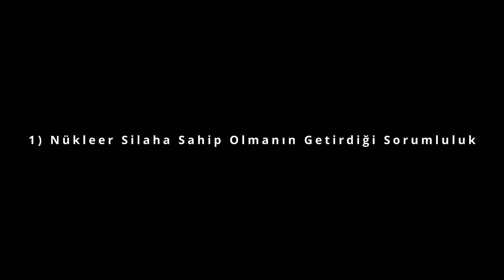Putin Atom Bombası Kullanabilir mi? || Slav kavgası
Çoğu insan Rusya ile Ukrayna'nın savaştığını sanıyor ancak bu savaş birçok otoriteye göre Rusya ile NATO'nun savaşıdır. Tek fark cephede Ukrayna askerlerinin olmasıdır.

Bu videomda ise Rusya'nın savaşta atom bombası kullanıp kullanamayacağı ile ilgili kendimce değerlendirme yaptım.

Seyir zevkiniz için 2002 BMW M3 GTR ile meksika turu yaptığım videoyu paylaştım. İyi seyirler.